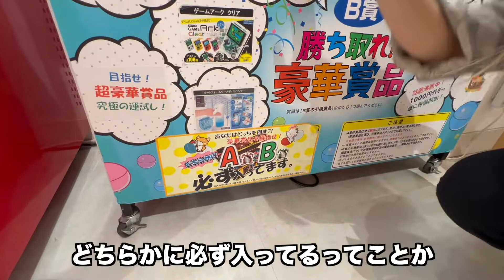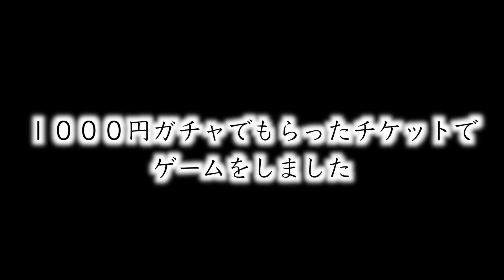1000円ガチャ！RYOの運命は⁉︎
欲しいものがあったので1000円ガチャをやってみました！